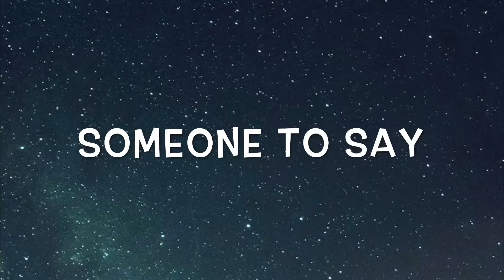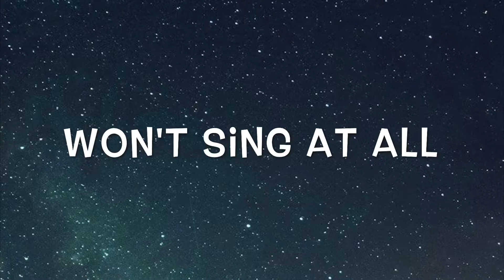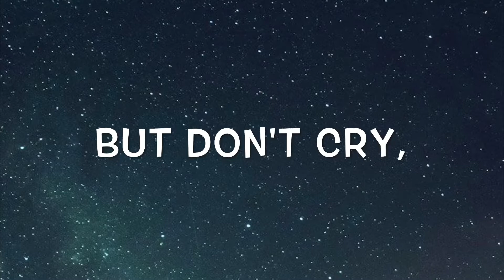BØRNS - Sweet Dreams Lyrics